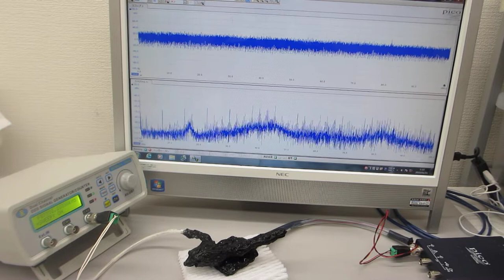超音波発振制御プローブ（超音波システム研究所）